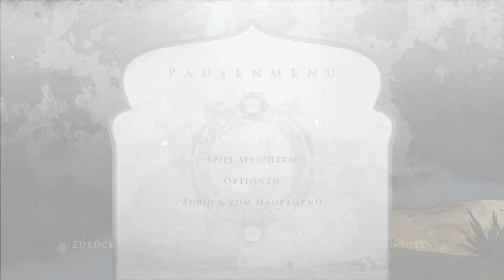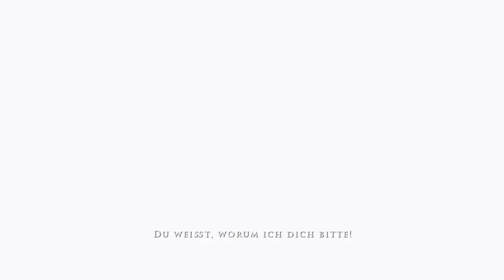Ein Spiel, ein Bierchen & ne Stunde Zeit / Prince of Persia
Leude heute ist Märchenstunde...aus tausend und einer Nacht.